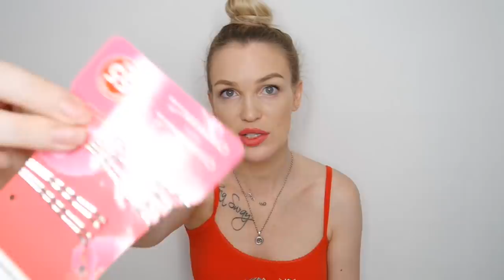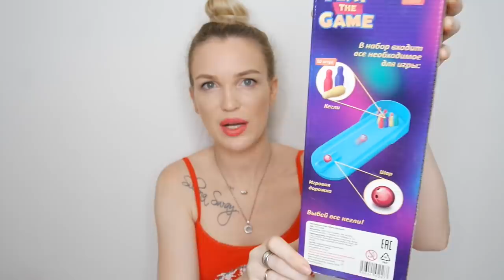ФИКС ПРАЙС НА ВЫБРОС❌❌❌SilenaSway_Силена Вселенная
Фикс прайс покупки, фикс прайс в помойку, осторожно фикс прайс, не брать в фикс прайс